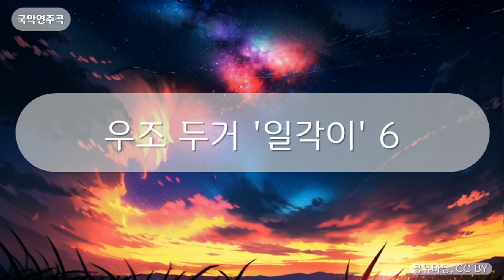국악연주곡 - 우조 두거 '일각이' 6